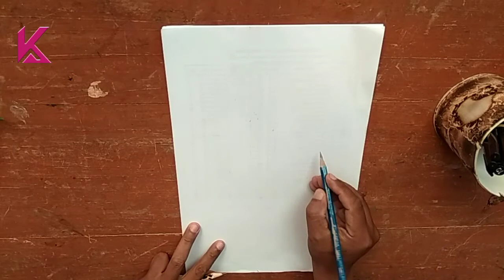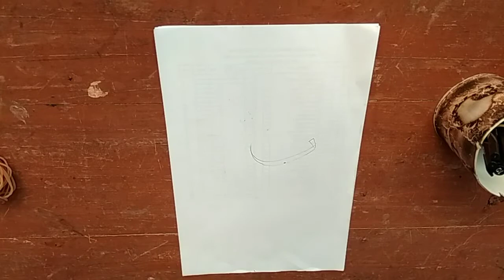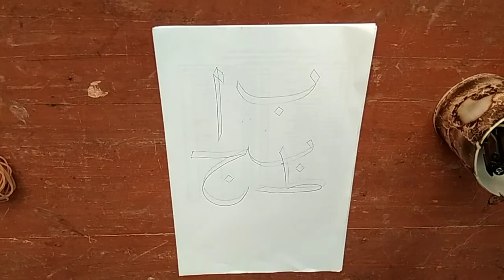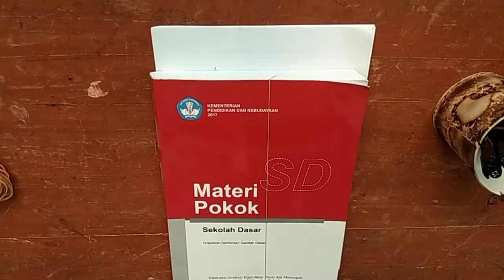5 manfaat karet gelang bag.2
5 manfaat karet gelang
Barang kecil yg bisa molor ini ketika dicermati banyak manfaatnya.termasuk sebagai senjata.